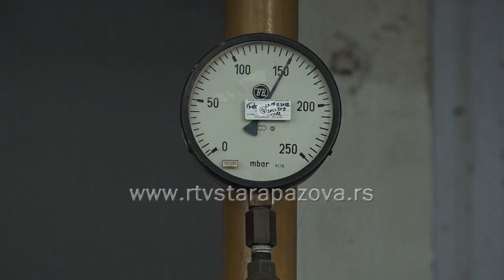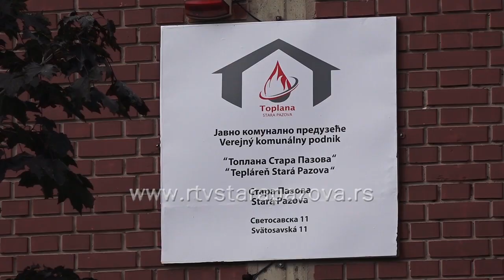Od 15. oktobra topli radijatori i u Staroj Pazovi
Од недеље метеоролози најављују захлађење а топлане почетак грејања. У ресорном министарству кажу да су енергетска предузећа спремна за почетак грејне сезоне, а грађане позивају да користе олакшице и штеде струју јер тако могу и преполовити рачун. Најсиромашнији грађани целе године, месечно могу добити: до 250 бесплатних киловата а током шест месеци грејне сезоне и до 770 киловат-часова гаса или месечни рачун за грејање из топлана умањити и до 60 посто. Те олакшице годишње искористи око 80 хиљада угрожених гађана, углавном за струју и углавном исти. Za početak grejne sezone spremni su i u JP Toplana Stara Pazova, gde su u toku letnjih meseci uradili remont postrojenja a početkom meseca i probe.  Osim toplih radijatora, korisnike očekuju i  veće cene za  10,3  odsto.